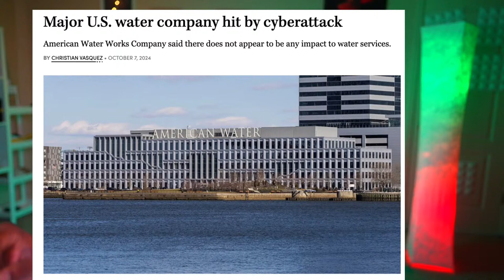Something Unusual Just Happened!! Prophetic Word!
★ Once you Join Youtube, you can access the following 62+ training videos and prophetic conferences recordings ★

★ Facebook, Instagram, Twitter, Truth Social,  ★ TheGodUnlimited